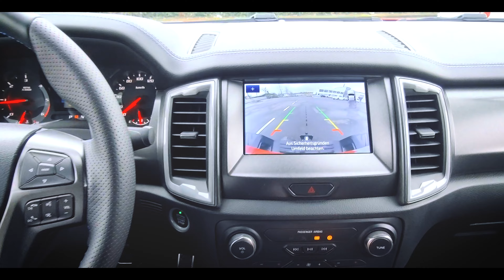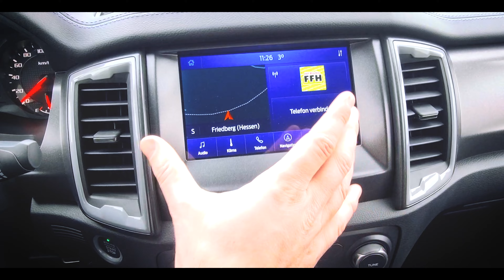Der Ford Raptor im Test - warum er der beliebteste Ranger ist (Motor, Karosserie, Anhängelast usw.)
Der Raptor ist der ultimative Ranger! Robuster und leistungsfähiger den je. Das von Ford Performance für echte Gelände-Enthusiasten entwickelte Modell zeichnet sich durch das perfekte Zusammenspiel aus Hochleistung und Zuverlässigkeit aus und ist damit unser beliebtester Pickup.

Dustin stellt euch den Ford Raptor in diesem Video vor und nimmt die Front, den Motor, die Karosserie, das Interior usw. unter die Lupe. Hier könnt ihr zu den Kapiteln springen:

00:00 Intro
00:11 Der Kühlergrill
00:50 Der Motor
01:32 Fahrwerk & Bereifung
02:22 Karosserie
02:55 Heck, Ladefläche, Anhängelast
04:10 Die Innenausstattung
04:54 Die Assistenzsysteme
06:18 Die Rückbank
06:50 Outro

Angetrieben wird der Ford Ranger Raptor von einem 2,0 Liter Ford EcoBlue BI-TURBO-Dieselmotor. Mit einer Leistung von 156 kW (213 PS) und einem kraftvollen Drehmoment von 500 Nm treibt er den 4x4-Antrieb des Ford Ranger Raptor über ein 10-Gang-Automatikgetriebe an, das jederzeit für die richtige Gangwahl sorgt.

Maximale Geländetauglichkeit wird durch einen speziellen, ultrastarken Fahrgestellrahmen aus hochfestem, niedriglegiertem Stahl erreicht, sodass es der Ford Ranger Raptor mit jedem noch so unnachgiebigen Terrain aufnehmen kann.

Die vom Rennsport inspirierte FOX Pro-Aufhängung wurde perfekt abgestimmt, um anspruchsvolle Geländefahrten mit hoher Geschwindigkeit zu meistern. Spurrinnen können ihr dabei nichts anhaben. Sie behalten jederzeit die volle Kontrolle und genießen höchsten Komfort.

Darüber hinaus haben wir auch immer eine große Anzahl an Ford Rangern auf Lager und bieten attraktive Finanzierungs- oder Leasingkonditionen.

Über Ford Kögler:
Ein modernes Ford Autohaus, das nicht nur mit seinen Fahrzeugen eine Idee weiter ist: Bei Ford Kögler in Bad Nauheim, nur 30 km nördlich von Frankfurt am Main in Hessen, erlebt ihr pure Autoleidenschaft. Damit jeder unserer Kunden das passende Ford-Modell findet, stehen erfahrene Ansprechpartner für dich bereit, die aus ihrem Autokauf ein wahres Erlebnis machen.

Wir haben stets über 2000 Ford Neuwagen vom Ford Fiesta bis zum großen Ford Transit Bus und natürlich dem Ford Mustang mit Nachlässe von bis zu -40% auf Neuwagen für dich auf Lager. Wir bieten die kostenlose 10 Jahre Kögler Garantie und die gratis Lieferung des Autos deutschlandweit.